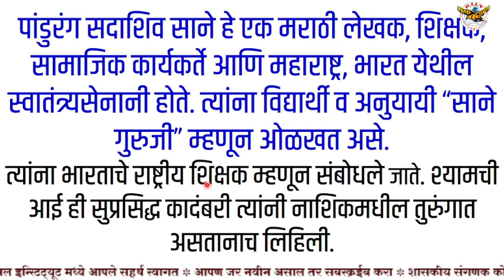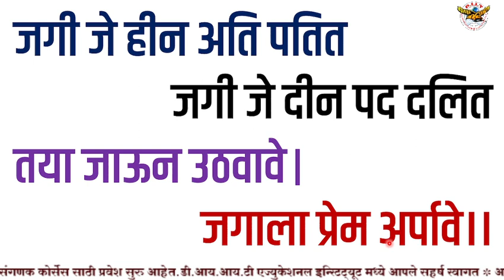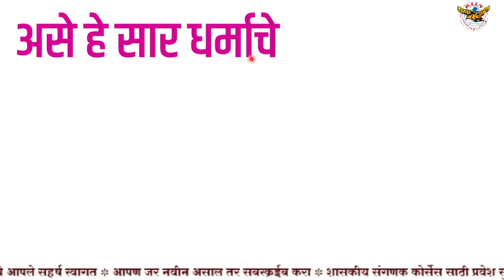खरा तो एकचि धर्म, जगाला प्रेम अर्पावे प्रार्थना| Sane Guruji | Prarthana Geet